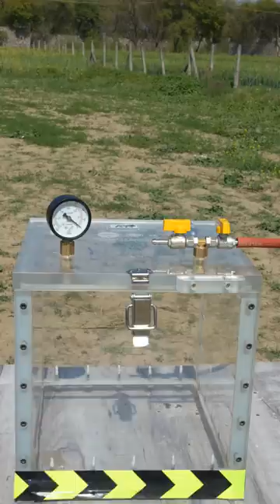Explosion in Space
Aaj Holi hai isliye vacuum chamber bach gya ab diwali pr tabha kr denge 😁😁
Happy Holi 😀